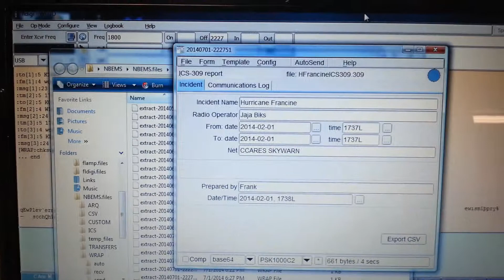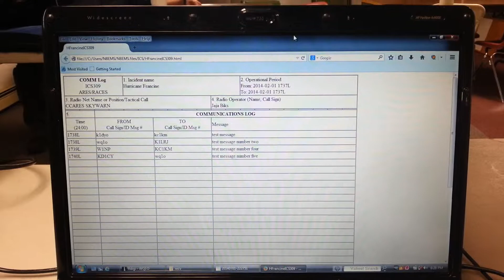VHF NBEMS on Cape Cod........using 8PSK1000 mode....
VHF NBEMS usage test using Flmsg 8PSK1000 fast mode.